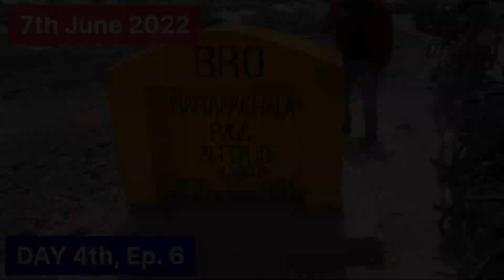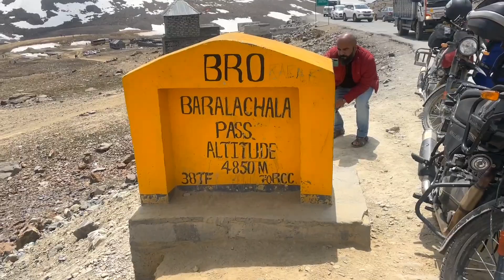चेक पोस्ट पर पुलिस ने रोका🚦🔴|Jispa To Bara Lacha La Pass | Day 4th,Ep.6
वीडियो देखने के लिए धन्यवाद. आपका प्यार और सपोर्ट चाहिए.
मुझे इंस्टाग्राम पर फॉलो करें-
Biker_boy_aryan

Turtle Wax Zip Wax Car Wash & Wax, 16 Oz

1. Helmet :- MT HUMMER STARK RED

2. Jacket :- DSG Race pro

3. Gloves: Rynox Air GT

4. Camera:- Go Pro Hero 9

5. Mic :- Sony mic

6. Helmet Chin Mount Strap:- Action Pro 3M Helmet Chin Mount Strap

7. GoPro Hero 9 Media Mod

8. GoPro Hero 9 Battery

9. Tripod YANTRALAY SCHOOL OF GADGETS

10. Memory card SanDisk Extreme uSD,160MB/s

10. Action Pro 9H Hardness HD Clear Anti-Scratch High Definition Front & Back Screen Protector